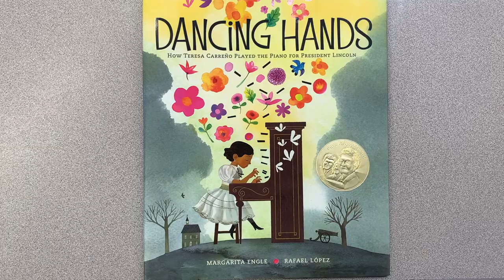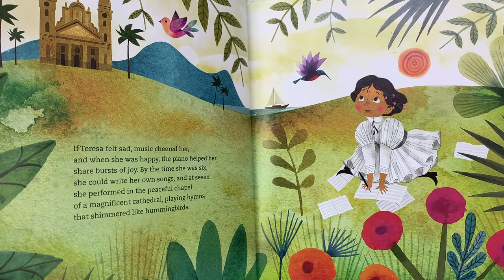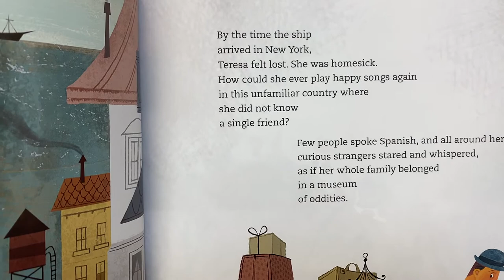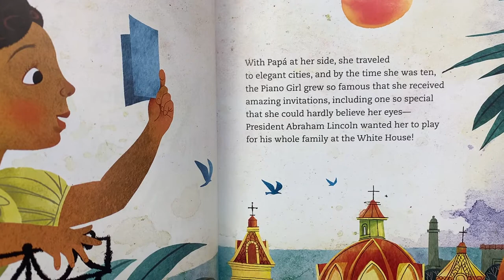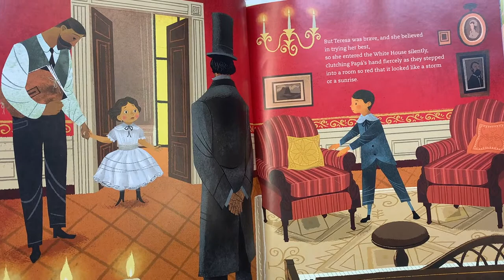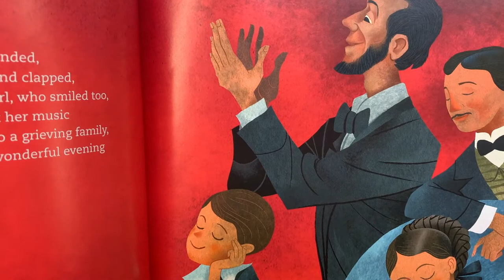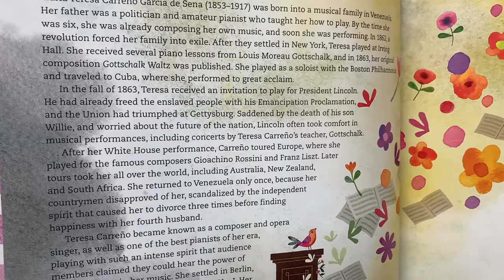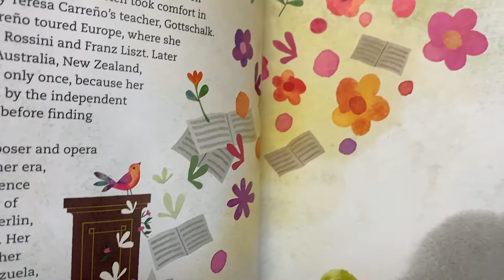Read Aloud with Ms. Caudle | Dancing Hands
Today, Carrie reads Dancing Hands: How Teresa Carreño Played the Piano for President Lincoln. Find yourself transported into the middle of the 19th century with Engle's clear prose and López's enchanting illustrations. Travel with little Teresa from war-torn Venezuela to the United States in the middle of its own Civil War. And find hope in her gift as a musician--and joy in sharing this gift with others--even the president.

Dancing Hands: How Teresa Carreño Played the Piano for President Lincoln, written by Margarita Engle and illustrated by Rafael López
Published by Atheneum Books for Young Readers, and imprint of Simon & Schuster